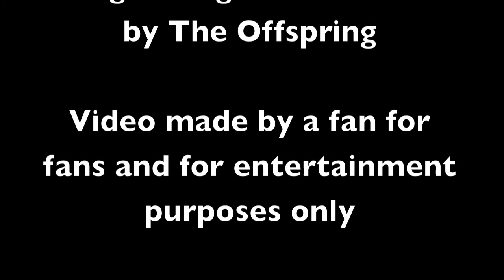Rizzoli & Isles - Original Prankster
Just a fun vid featuring the always lovely Detective Jane Rizzoli and Doctor Maura Isles-lovin' this show!